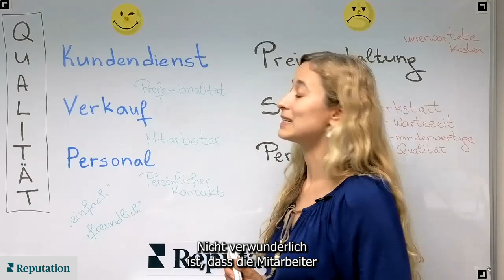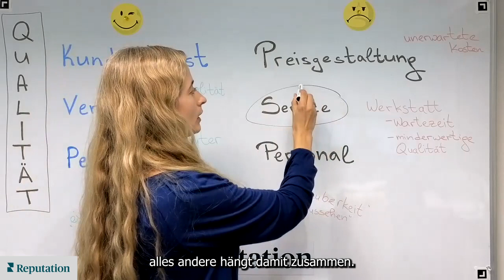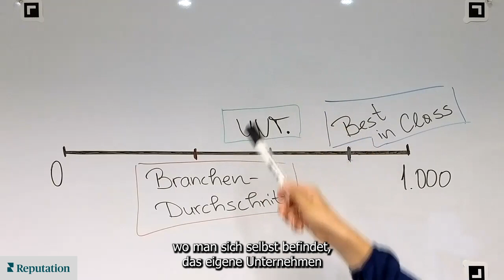Automotive Reputation Report 2022 für die DACH-Region [DE] (Promo)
Der Automotive Reputation Report 2022 zeigt die stärksten und schwächsten Marken und Händler, was die Kunden beim Autokauf wichtig finden und gibt Tipps zur besseren Kundenerfahrung, um die Loyalität zu stärken.